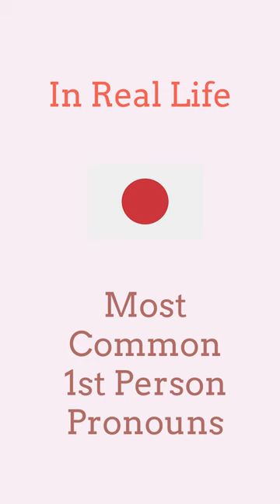SO MANY Japanese 1st person pronoun!